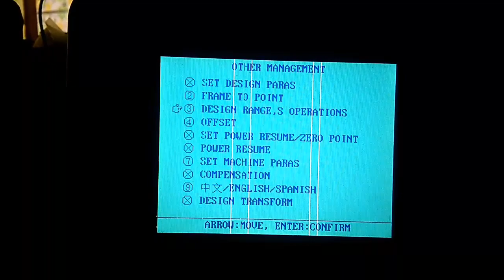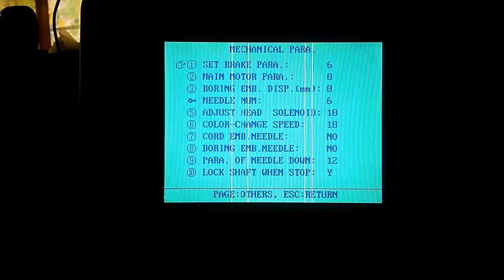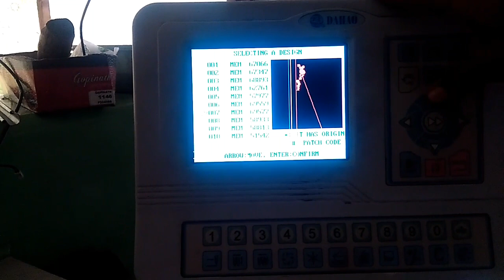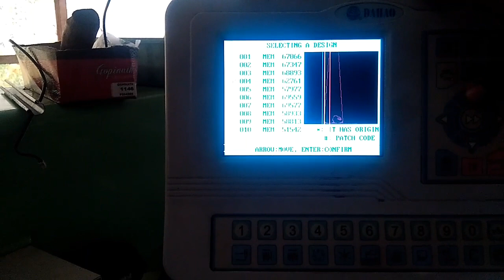Monitor setting video embroidery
Dynamic company monitors#monitor setting#computer setting